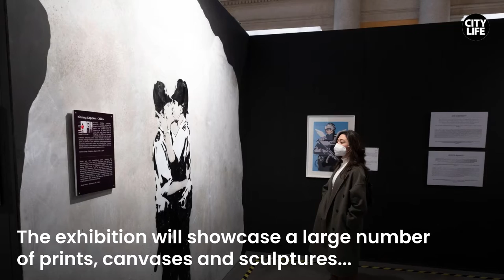World's largest Banksy exhibition comes to Manchester this autumn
A massive exhibition featuring original works from graffiti artist and painter Banksy is heading to Manchester later this year.

The Art of Banksy exhibition will showcase a large number of prints, canvases and sculptures created by the artist over the years, all of which are on loan from 40 collectors from around the world.